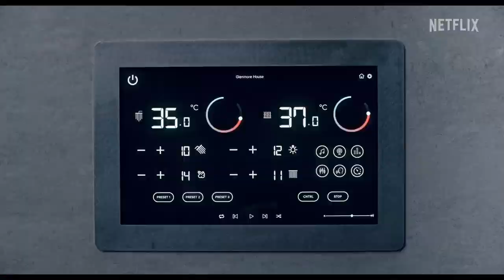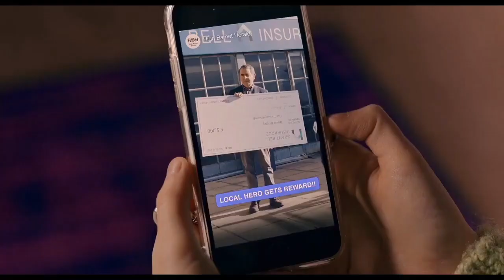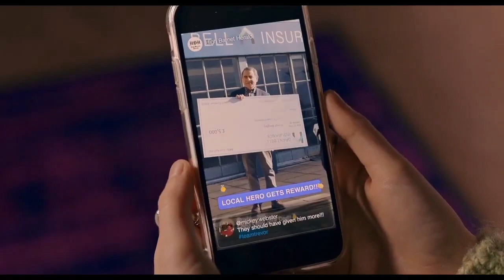Jungle-Keep Moving (Man Vs Bee) Remake